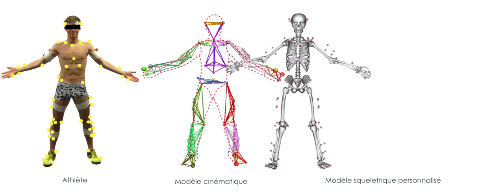Biomécanique du sport par modélisation 3D de l'athlète - exemple du golf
Le monde du sport, toujours à la recherche de la performance, sollicite de plus en plus la science ! Modéliser les athlètes en 3D pour optimiser leurs mouvements ou prévenir des risques de lésions, c'est une des tâches courantes de l'Institut de Biomécanique Humaine des Arts et Métiers.
Avec l'aimable autorisation du Pr Philippe Rouch, de l'Institut de Biomécanique Humaine Georges Charpak des Arts et Métiers (ENSAM).